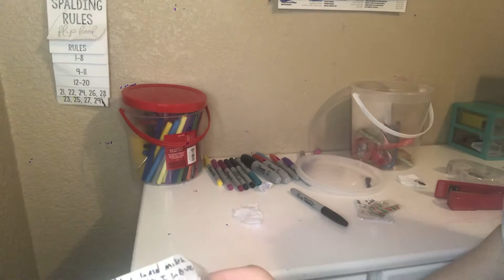Valentine’s Day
Hey guys the video cut off so I would like for you to come back for part two and we will be doing some valentine stuff there